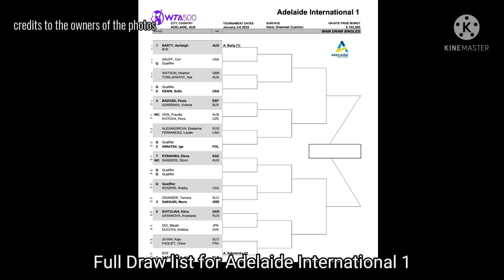Just Now: Leylah Fernandez beats Ekaterina Alexandrova in the 1st round of Adelaide International 1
Congrats to Leylah Fernandez for winning your 1st match at Adelaide International 1. Leylah may face the defending Champion Iga Swiatek in the next round.

This video is made by me only and I put my original commentary and narratives on this video. I hope YouTube will not consider this as reused or repetitive content. Thank you